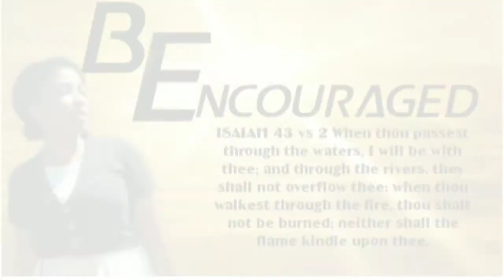Beware🙏🙌🤲 | Meditative Nightly Word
Isaiah 5:20
20 Woe unto them that call evil good, and good evil; that put darkness for light, and light for darkness; that put bitter for sweet, and sweet for bitter!